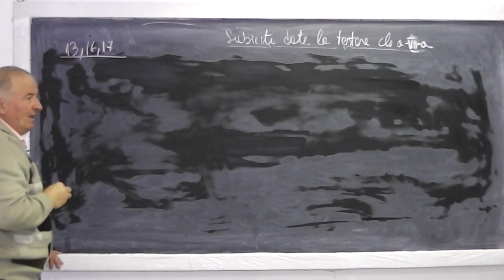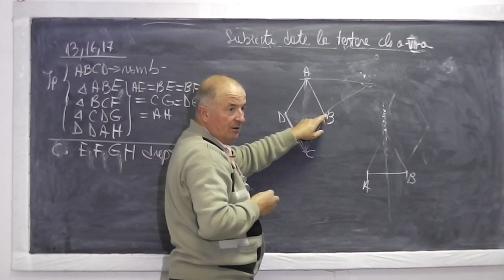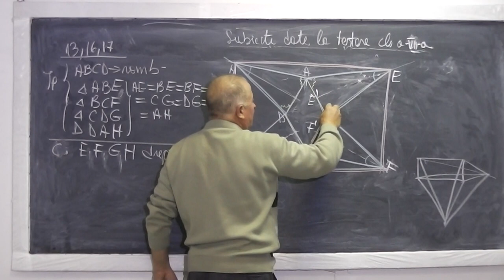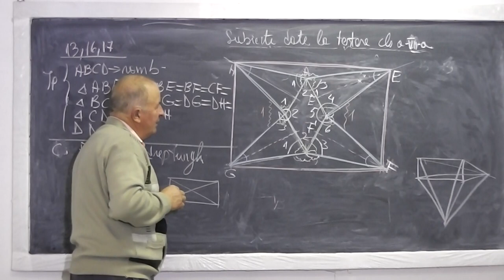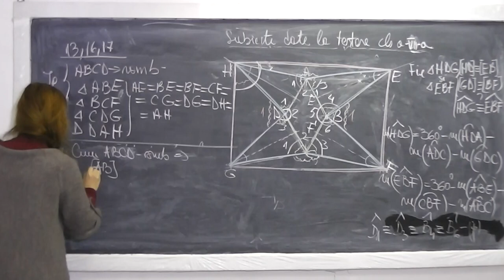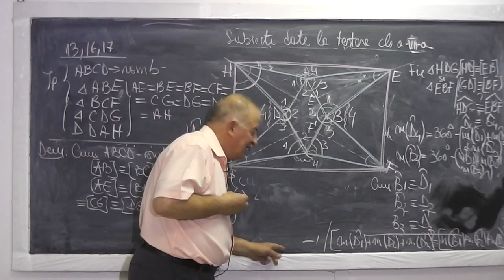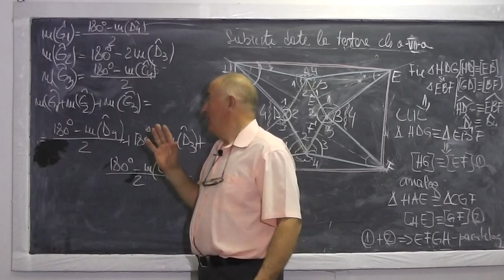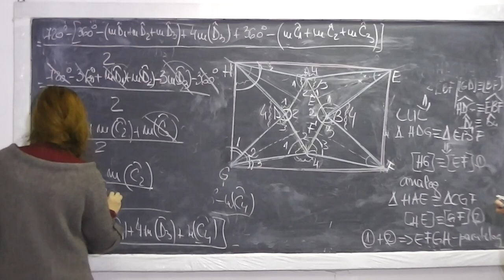1/2 Lectia 645 - Probleme cu Paralelogram Dreptunghi Romb - Subiecte date la testare la Clasa 7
Aceste lectii sunt sustinute de voi si daca va sunt utile, as aprecia un Like si Share - In aceasta lectie de matematica pe care o puteti vedea in direct si pe rezolvam probleme de geometrie plana date la testarea de la clasa a VII-a cu paralelogram, dreptunghi, romb si proprietatile lor. Daca lectia va este utila, as aprecia un Share si Like - VIDEO MATEMATICA cu Proful Online sau cautati pe Google: profu online Ioan Ursu

- 1/2 Lectia 645 - Probleme cu Paralelogram Dreptunghi Romb - Subiecte date la testare la Clasa 7
- 1/2 Lectia 645 - Probleme cu Paralelogram Dreptunghi Romb - Subiecte date la testare la Clasa 7
- Lectia 645 - Probleme cu Paralelogram Dreptunghi Romb - Subiecte date la testare la Clasa 7